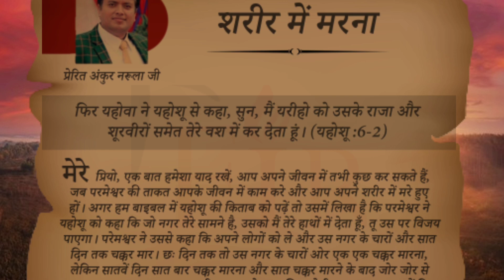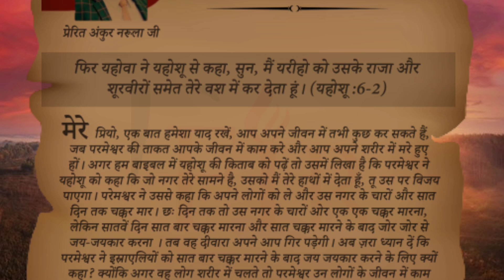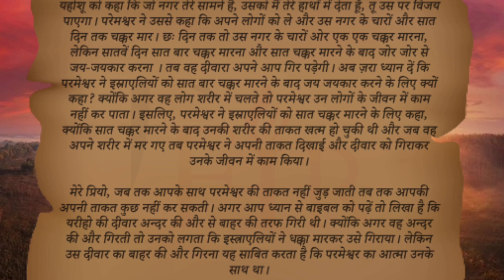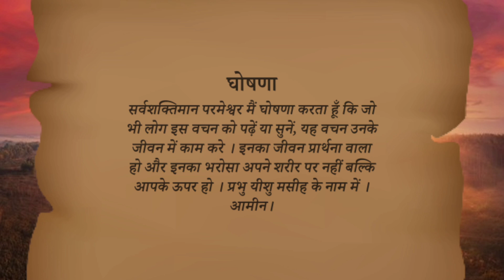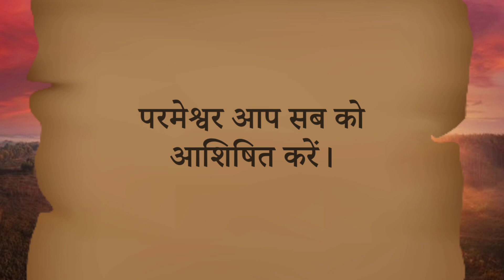मेरी भविष्यवाणियों की पुस्तक । Book of My Prophecy 10-07-2021 । हिंदी ऑडियो। By Apostle Ankur Narula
meri bhavishyvani ki pustak। 10-जुलाई-2021 hindi audio.
the book of my prophecies 10 July 2021

मेरी भविष्यवाणियों की पुस्तक । आज का वचन । 10 जुलाई 2021

meribhavishyavanikipustak 10/07/2021
meribhavishyavaniyokipustak10/07/2021